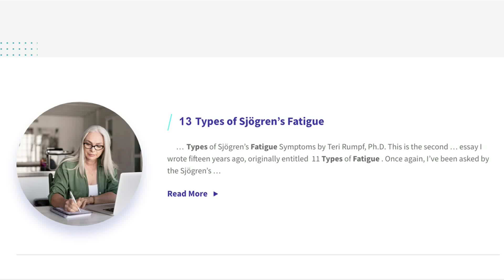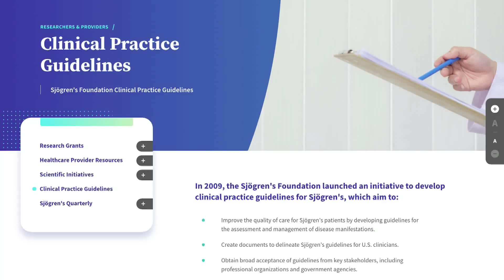S2: Episode 1 - Fatigue and Sjögren's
Exploring Sjögren’s is the Foundation’s YouTube video series that gives and in-depth look into the disease and the daily lives of our patients. Season one features six episodes that discuss Sjögren’s and the work being done to help conquer the complexities of Sjögren’s.

Exploring Sjögren’s season two dives further into the disease with episodes on: fatigue, disability and pediatric Sjögren’s.

Fatigue is often described as one of the most debilitating symptoms of Sjögren’s. In a recent Foundation survey, 94% of patients experienced sever fatigue. This episode looks at this complex symptom, how it can manifest in patients, and what coping techniques/treatments are available.